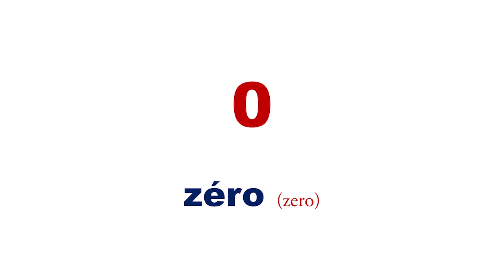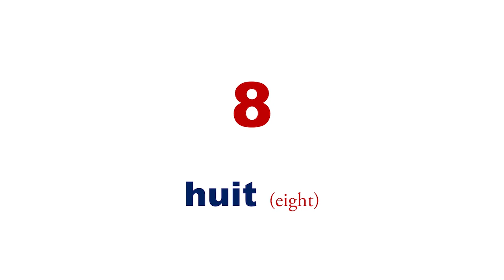French Numbers Dictation Practice